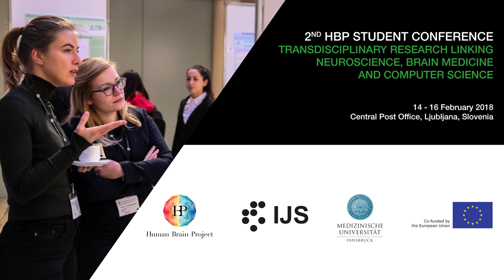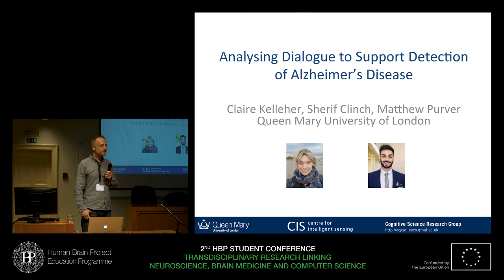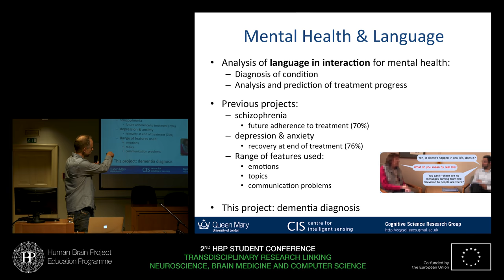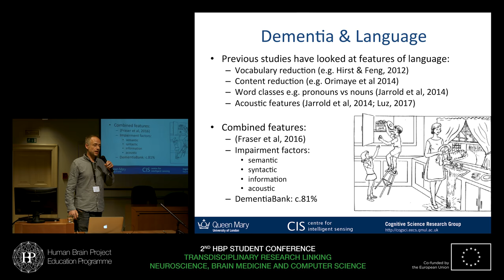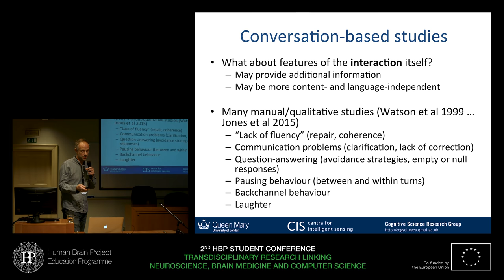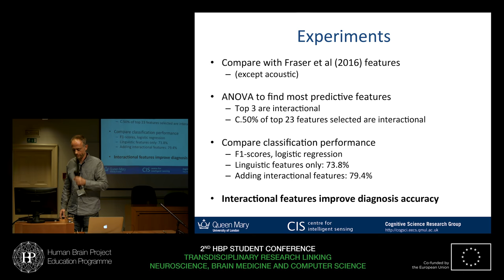Purver Matthew - Analysing Dialogue to Support Detection of Alzheimerʼs Disease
Analysing Dialogue to Support Detection of Alzheimerʼs Disease
Speaker: Matthew Purver, Queen Mary University of London, UK

Student Session II: Medical Informatics

2nd HBP Student Conference - Transdisciplinary research linking neuroscience, brain medicine and computer science
14 -- 16 February 2018
Central Post Office, Ljubljana, Slovenia